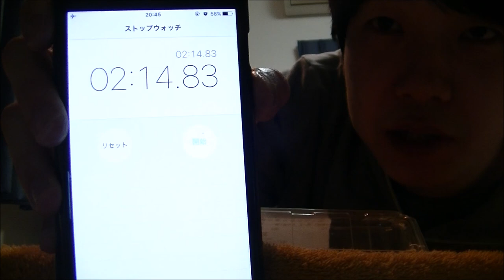清原逮捕の新事実、裏話。清ちゃんスポーツ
清原和博が逮捕されましたが新事実を入手しました。

中国の男性からの声。コロナウイルスの真実。中国政府が隠したがる内容です。拡散お願いします。

朝倉未来と小倉優香が付き合ってるらしい。結婚は前田明が流したデマ。朝倉海は違うっぽい。

木下優樹菜の不倫相手は乾貴士!?たかし愛してるの新事実。スタイリストの可能性もあり。

足裏激痛、激冷、激くすぐりの拷問施術を受けてみた。整体ゆるりんリラクゼーションサロンさんとコラボ第2弾。